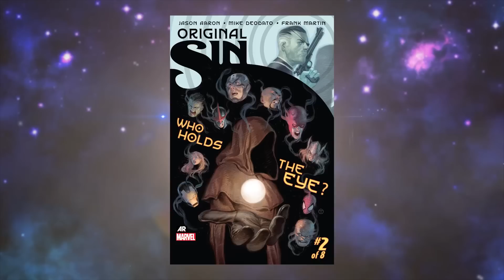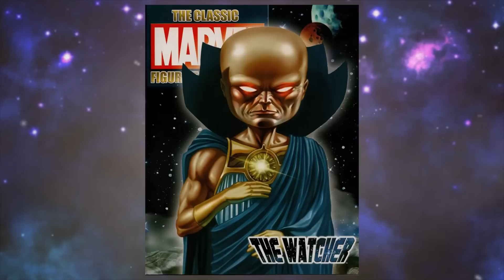ปลิดชีพผู้รู้เห็นสรรพสิ่ง[Orinigal Sin Part 1]comic world daily